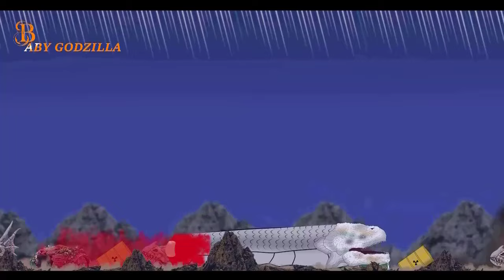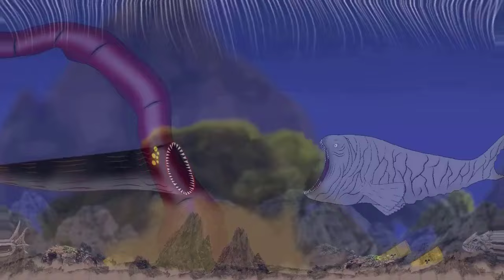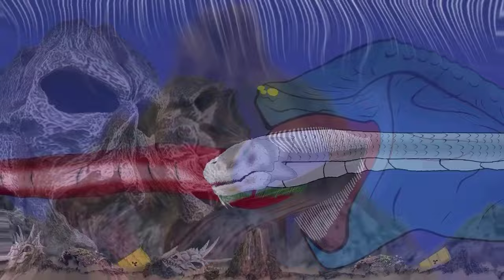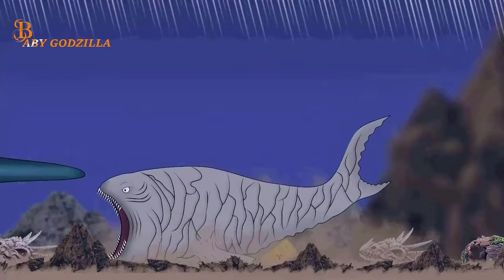Various scenes of battles and sea creatures.Worm VS BLOOP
Largest prehistoric sea creatures.animation

Worm VS Shimo Bloop VS Sea Eater VS Gargantuan LeviathanVS KILLER BLOOP

Sea Eater VS Worm VS Bloop VS KILLER
 BLOOP VS El Gran Maja (Who Would Win???)

Sea Eater VS Worm VS Bloop VS ElGran Maja VS KILLER BLOOP

Sea Eater VS Shimo VS AdultCloverfield VS world serpent VS Titanus Tiamat VS Worm VS Bloop-ANIMAION

Shimo VS AdultCloverfield VS world serpent VS Titanus Tiamat VS Worm VS Bloop-ANIMAION

AdultCloverfield VS world serpent VS Titanus Tiamat VS Sea Eater VS Worm VS Bloop-ANIMAION

Sea Eater VS Worm VS Bloop VS world
serpent  VS Titanus Tiamat VS Zilla

Sea Eater VS Worm VS Bloop VS KILLER BLOOP VS Mega Mosasaurus  : Monster Epic Battle! (Full Version)

Sea Eater VS Worm VS El Gran Maja VS Mega Mosasaurus VS Bloop

Bloop VS El Gran Maja VS Mega Mosasaurus